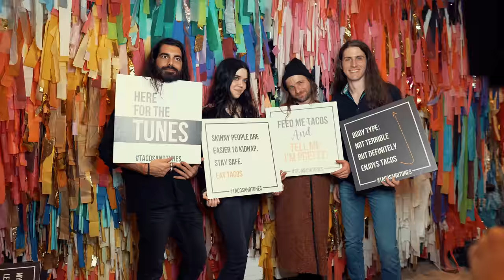RECAP | The Color Condition | Tacos and Tunes